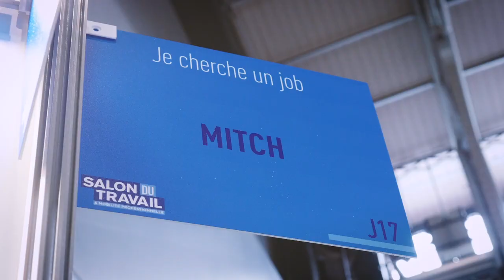Vidéo Truck Mitch - Salon du Travail et de la Mobilité Professionnelle 2019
Mitch donne la parole aux personnes motivées, qui ont autre chose à raconter que ce qui est écrit sur leur CV. C'est gratuit

Un parcours atypique ? Un CV vide (oui normal je suis étudiant) ? Un changement de carrière ? Accompagnez votre candidature avec une courte vidéo originale pour transmettre votre passion, vos valeurs, votre histoire professionnelle !

Le Vidéo Truck de Mitch se promène dans toute la France pour vous aider à créer votre vidéo. Si par chance vous tombez dessus, venez profiter de notre présence pour vous coacher.

Vidéo : 17/18 janvier 2019 - Salon du Travail et de la Mobilité Professionnelle - Paris Halle de La Villette